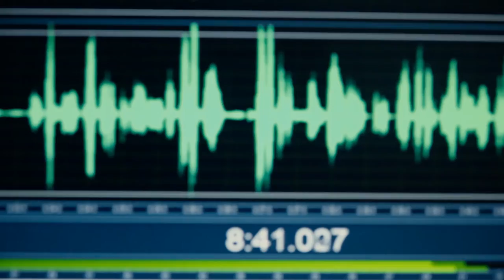16 مین سالڤەگەرا رادیواخابیر | پێشکێکار بەرنامێ داهێنان | مهدى حاجى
16 مین سالڤەگەرا رادیواخابیر | پێشکێکار بەرنامێ داهێنان | مهدى حاجى